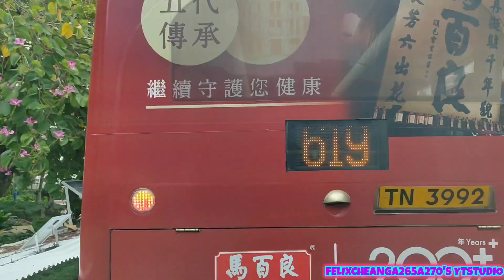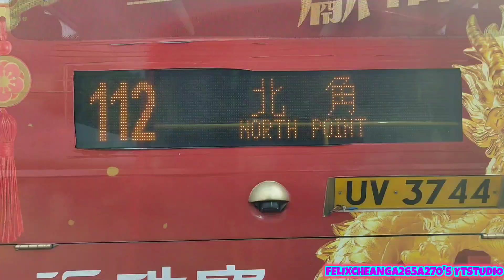[今次同@Jason-jo8sk終於可以成功登上101過海路線到堅尼地城]九巴Volvo B9TL AVBWU742 VE7349(路線101)觀塘裕民坊-堅尼地城縮時行車片段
拍攝日期:2024年3月23日(星期六)
使用功能製作影片:InShot
巴士路線:九巴(路線101)
車輛:AVBWU742(VE7349)
目的地:由觀塘裕民坊站起點至堅尼地城終點站
今次星期六我就決定咗影路線101去堅尼地城嘅路向，本人就影咗呢一個101路線就係過呢一個紅隧入去港島區，首先由觀塘裕民坊開始就去堅尼地城，成個車程都算有1個鐘頭18分鐘嘅路程，今次都有縮時錄影就睇到我自己拍攝傳過行車記錄過程，本人就再次坐中咗AVBWU742 VE7349係我親身體驗呢一個有巴士月台幕門嘅科技發達嘅嘢，當時就同緊我嘅朋友@Jason-jo8sk 喺度拍攝巴士行車記錄。